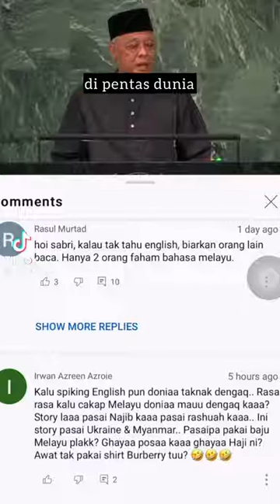pengkhianat bangsa Melayu